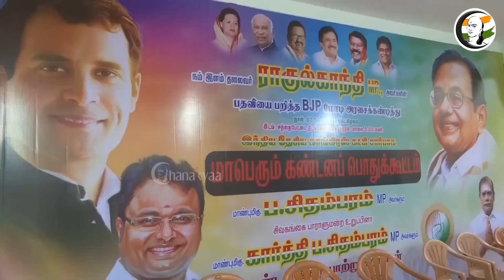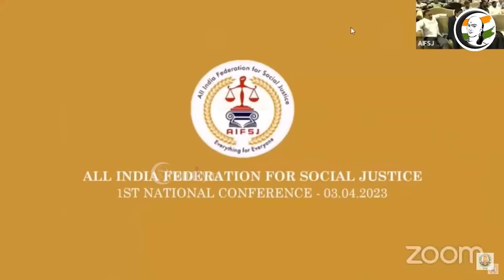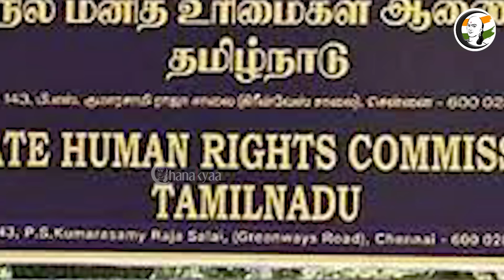குறுஞ்செய்தி | 04/04/2023 | Noon Headlines | ADMK | EPS | Annamalai | Rahul Gandhi | P Chidambaram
சாணக்யா!